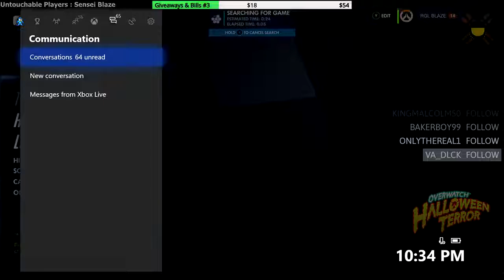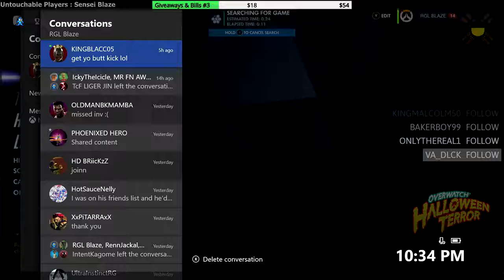Overwatch 720p HD 001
-- Donate to leave a message on the stream, make me play as a specific character and to keep the stream alive.
-- Real time Matches. (Skip Blaze when he is away)
-- Invite your friends! (Xbox 360 and Xbox One)
-- 100 wins (without leaving the lobby) $2 + have your wins showcased
-- rize for a verified 100 win streak
--  When it is your turn. Hit the ready button and wait. :)
-- Solar Flares 3:17 Silent Partner Dance & Electronic | Inspirational
-- Magic Part 2 3:45 Otis McDonald R&B & Soul | Inspirational
-- It was a great Summer 2:28 Otis McDonald Cinematic | Inspirational
-- Calm 2:30 Silent Partner Ambient | Calm